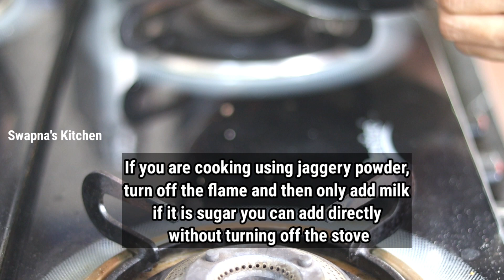💪ఎముకలను ఉక్కులా చేయగల కాల్షియమ్ & ఐరన్ అధికంగా ఉండే బెల్లం రాగి జావ! Ragi Java In Telugu| Ragi Malt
💪ఎముకలను ఉక్కులా చేయగల కాల్షియమ్ & ఐరన్ అధికంగా ఉండే బెల్లం రాగి జావ! Ragi Java In Telugu| Ragi Mat in telugu.